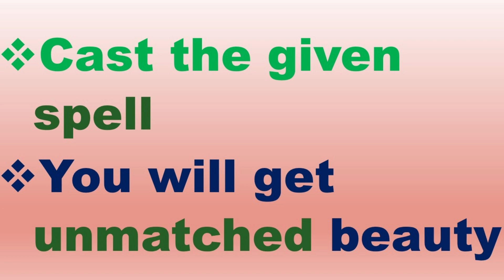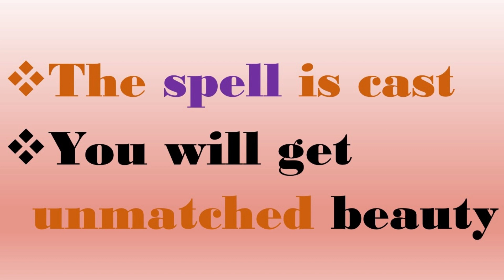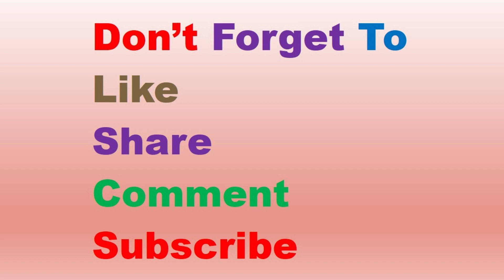This spell can give you unmatched beauty and attraction which will make you lovable by everyone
If you want to be extremely beautiful and good looking then cast this spell